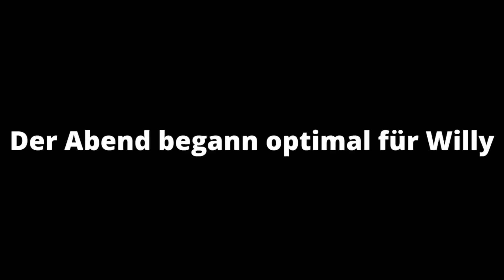Willy wird 4 Runden in Folge als erster geholt und raged in Among us😂